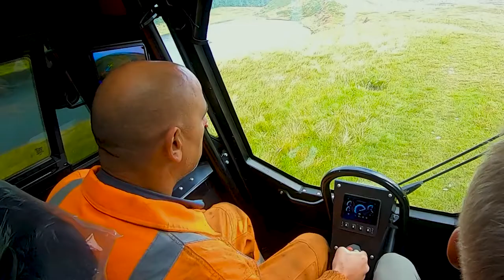Emergency One Presents the Fat Truck into the UK Market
resenting you with the Fattest Truck on the market. We have teamed up with Off-Piste Agri to enhance our vehicle portfolio, featuring a Tier 5 CE marked Engine, it’s the best in it’s league… Introducing the Fat Truck!